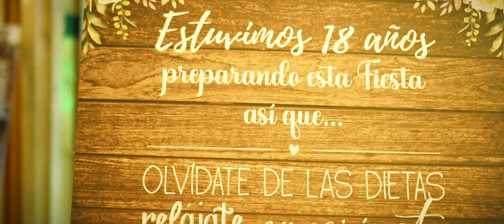matrimonio susana y jorge 08/sep/2023